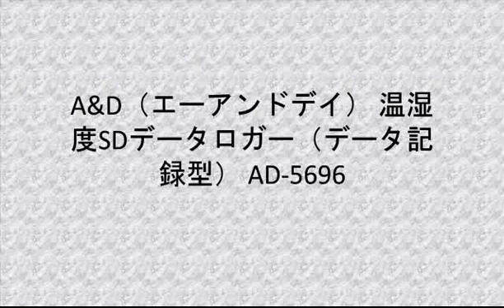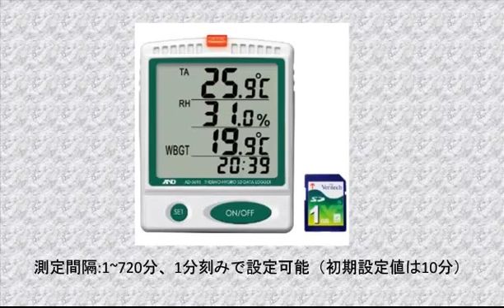A&D（エーアンドデイ） 温湿度SDデータロガー（データ記録型） AD-5696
全製品の詳細

商品の説明
●温度最小表示(℃):0.1●WBGT指数(℃):-2~62●湿度最小表示(%RH):0.1●気温(TA)(℃):0~50●相対湿度 (%RH):20~90●表示項目:WBGT指数、温度（気温TA）、相対湿度（RH）、時刻●測定項目:温度（気温TA）、相対湿度（RH）●WBGT アラーム設定範囲:WBGT指数-2~62℃●電源:単3アルカリ電池×3本（別売）、ACアダプター（付属）●幅×奥行×高 さ:91×30×110mm●メモリー：ＳＤカード（1GB付属）●作業現場での労務環境の安全管理。●試薬や医薬・化粧品

全製品の詳細